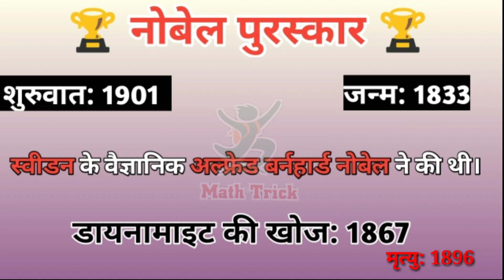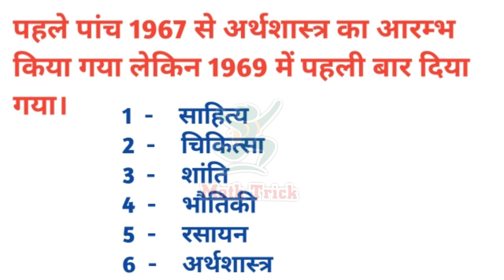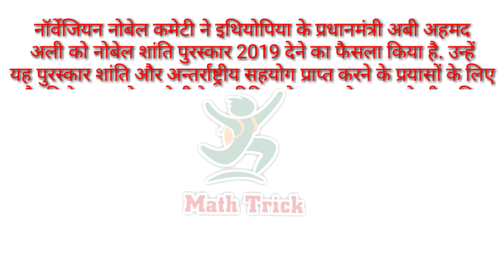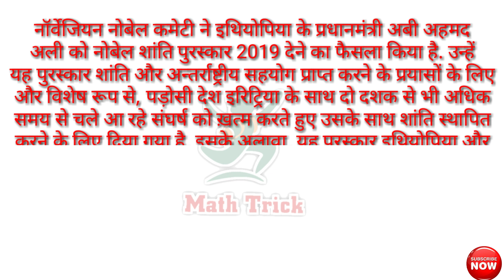Nobel Prize 2019 winner's नोवेल पुरस्कार 2019 Trick Nobel Prize 2019 Nobel Mathtrick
Nobel Prize, Novel Prize,
Nobel Prize,

*अर्थशास्त्र में*
Michael Kremer,
Abhijit Banerjee,
Esther Duflo,

2018 nobel prize winners,
10 nobel prize winners,

Nobel Prize 2019 | Gk Trick | Nobel Prize Winners 2019| Nobel Prize 2019 tricks in Hindi and English

Current Affairs...🗞📰 for RRB NTPC / SSC